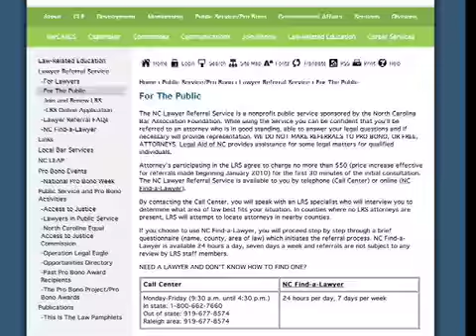Daggett Shuler, Winston Salem NC Car Crash Attorney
- If my car is damaged in a North Carolina automobile accident and the insurance company denies my claim, what can I do about it?